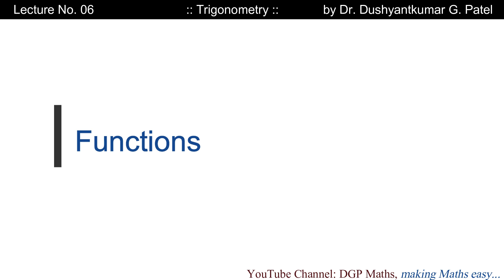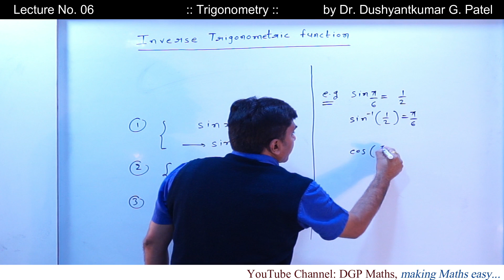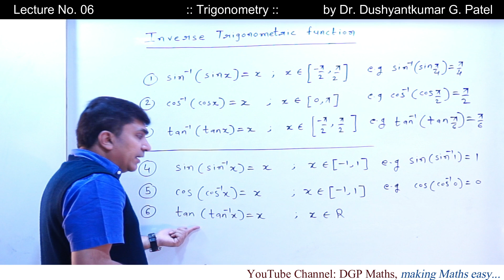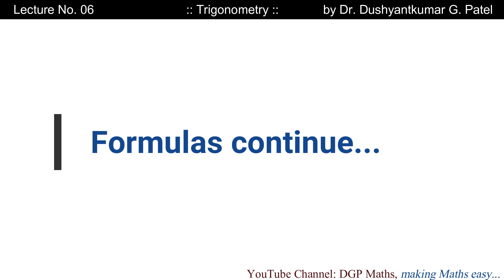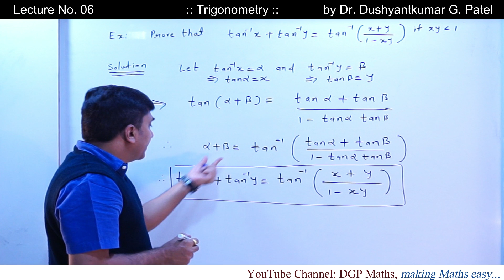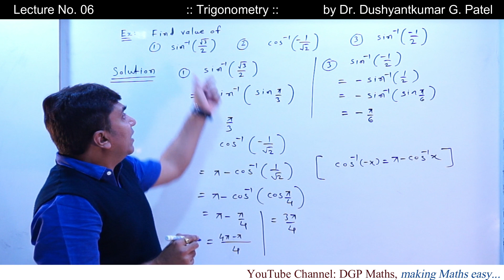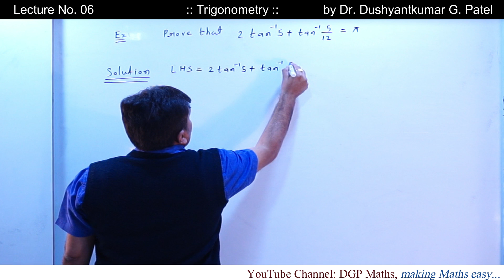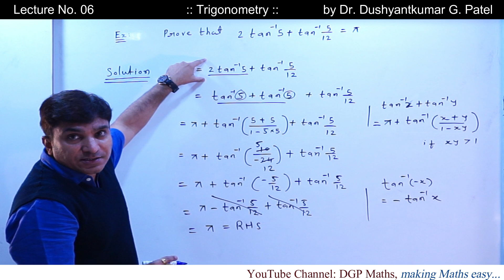Unit 02, Trigonometry, Lecture No. 06